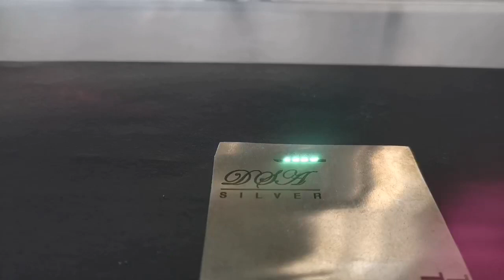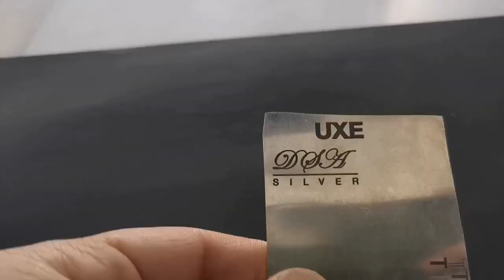60W JPT MOPA laser machine with150mm lens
60W 150mm lens
Speed 1500
Power 40
Frequency 100
Q pulse width 80
Hatch line 0.002